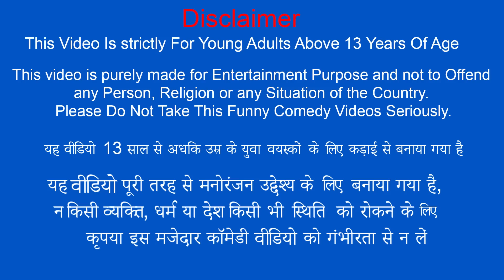स्कूल शिक्षक Vs छात्र School Teacher Students Shampoo Prank Hindi Comedy Video Must Watch New Funny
स्कूल शिक्षक Vs छात्र School Teacher Students Shampoo Prank Hindi Comedy Video Must Watch New Funny Comedy Video.